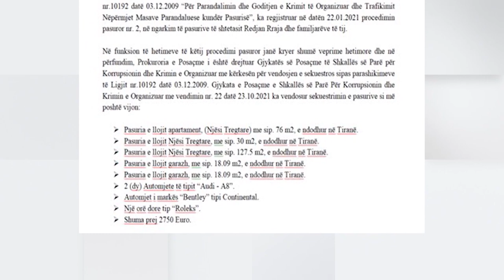Klan News - Iu bë atentat, Arjan Ndoja dëshmon në gjykatë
Prokurori i Durrësit: Isha unë objektiv i sulmit, qëlluan ku isha i ulur në makinë

Arjan Ndoja, prokurori i Durrësit, i cili mbeti i plagosur në atentatin e 1 Nëntorit të vitit 2019 ka dëshmuar në gjykatën e posaçme ndaj Redjan Rrajës dhe Arjon Halilajt, të vetmit të arrestuar për këtë krim. Gjatë seancës gjyqësore prokurori Ndoja ka treguar se ai ishte objektivi i atentatit ndërsa vuri në dispozicion dhe këto pamje të makinës që udhëtonte në atë kohë. Sipas tij shenjat e plumbave janë në anën ku qëndronte i ulur si pasagjer.

“Objektiv i atentatit kam qenë unë. E tregojnë dhe pamjet e makinës. Arsyet pse më kanë qëlluar e dinë këta. Nuk kam pasur asnjë shqetësim përpara se të ndodhte kjo ngjarje, vetëm deklaratat e bëra nga zëvendëskryeministri Erion Braçe, i cili përmendi akuza publike ndaj personit tim”.

Gjatë seancës gjyqësore të së enjtes dëshmoi dhe shoferi i makinës që i dha ndihmën e parë të plagosurve. Rraja dhe Halilaj akuzohen për atentatin e ndodhur në 1 Nëntor 2019, pranë Mbikalimit të Shkozetit, ku mbetën të plagosur prokurori Ndoja, ndërsa humbi jetën në spital shoferi i prokurorit Andi Maloku.

Dy javë më parë gjykata e posaçme miratoi kërkesën e SPAK për të sekuestruar pasuritë e Redjan Rrajës. Sipas një njoftimi zyrtar u bllokun një apartament në Tiranë, dy dyqane, dy garazhe, po në kryeqytet,  dy automjete një tip “Audi A8”, një makinë tip “Bentley”, një orë Rolex dhe 2 750 euro kesh.